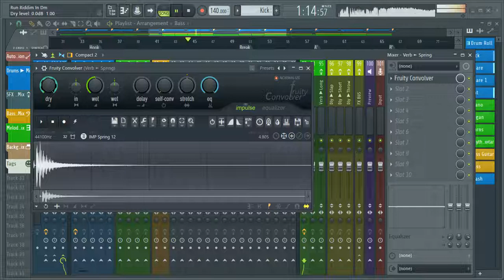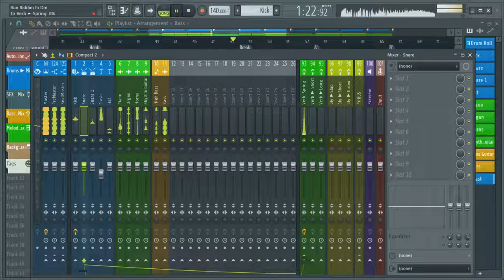FL Studio Reggae Snare Effect